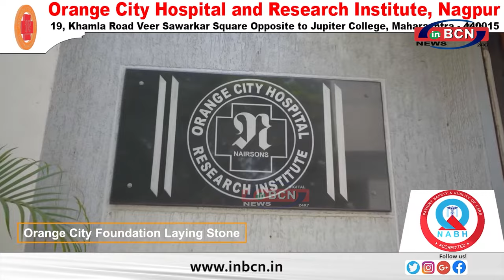जनभावना को देखते हुए स्मारक समिती निकाले मार्ग - देवेंद्र फडणवीस ......INBCN NEWS